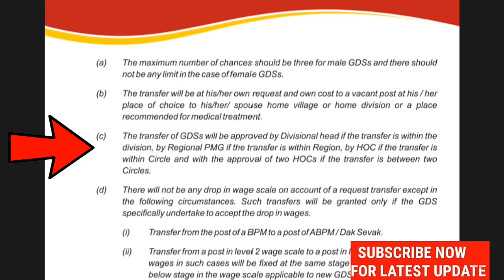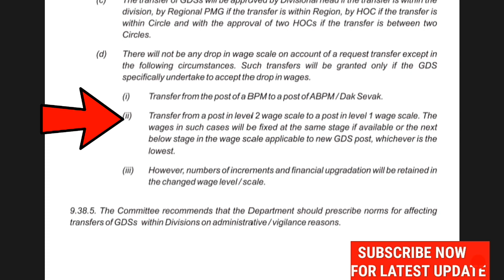GDS: NEW TRANSFER FACILITY 3 TIMES (GDS REPORT)